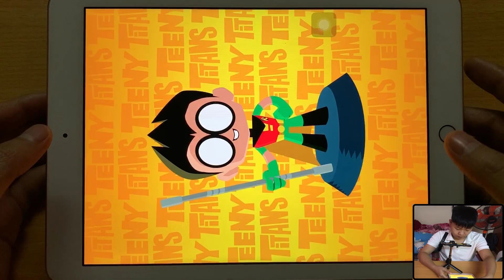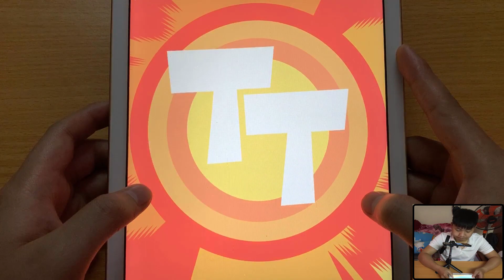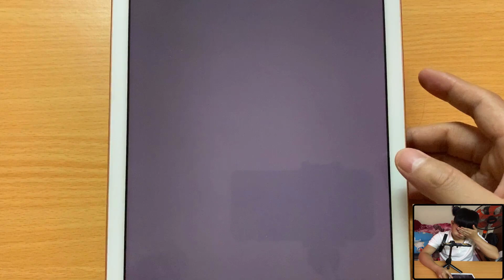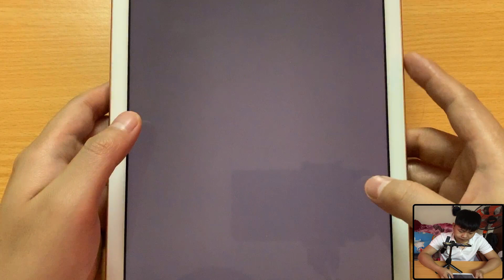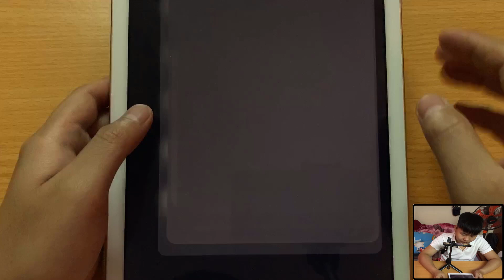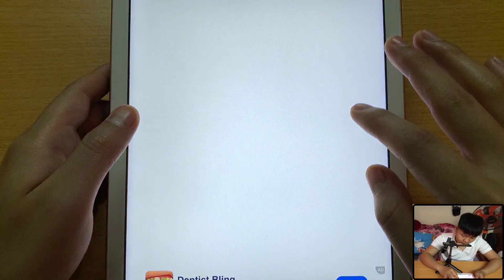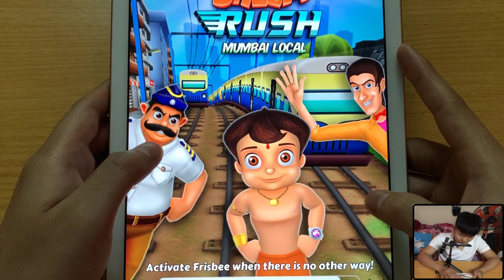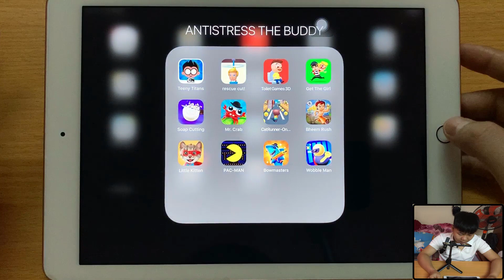Teeny Titans,Rescue Cut,Toilet Games 3D,Get The Girl,Soap Cutting,Mr.Cab,Cat Runner,Little Kitten,